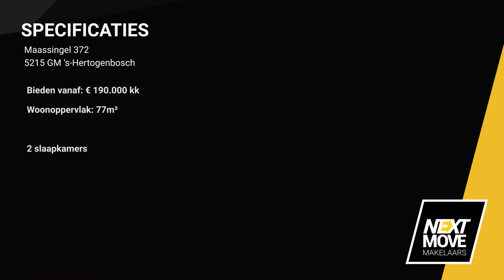MAASSINGEL 372, 'S HERTOGENBOSCH edit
top appartement aan de Maassingel 372 in 's-Hertogenbosch. per direct te aanvaarden en instapklaar.

Ken u het nieuwe veilingplatform VENDAS al? Het online biedplatform! Eerlijk, transparant en efficiënt.

Ga naar en doe vandaag nog u bod!